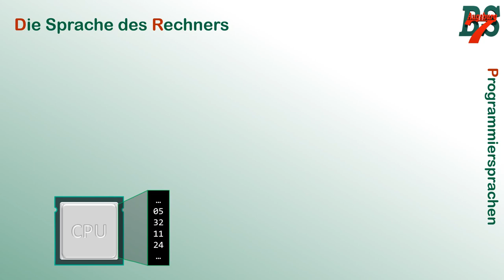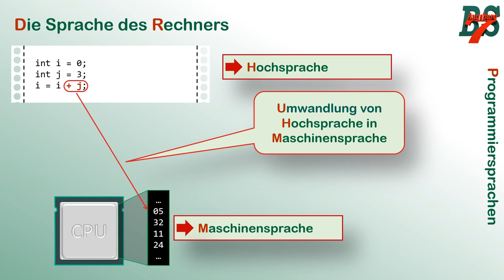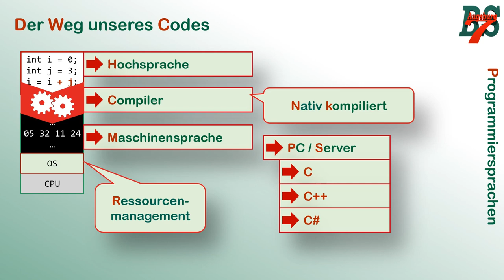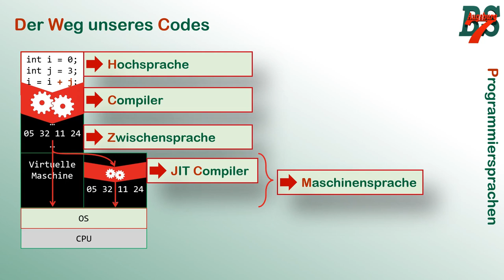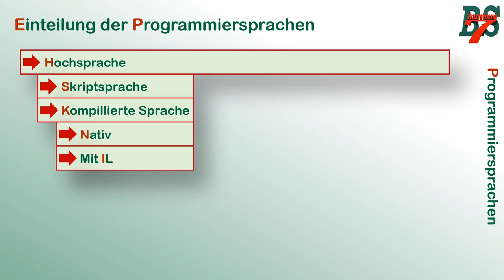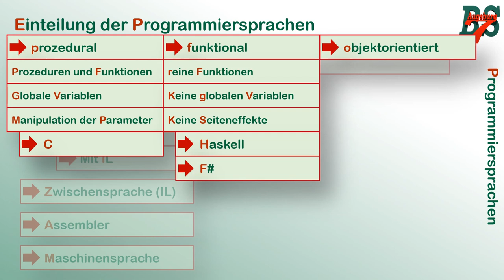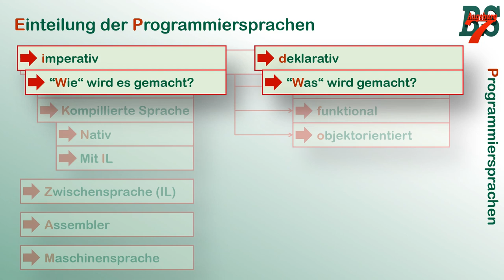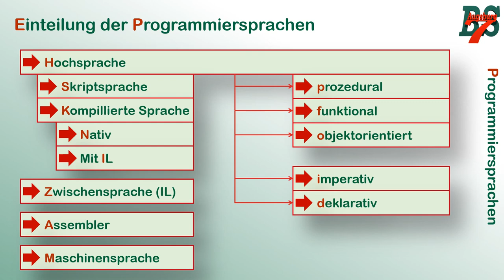Einordnung von Programmiersprachen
Wir gehen in dem Video einige "Vokabeln" durch, welche für Fachinformatiker der Fachrichtung Anwendungsentwicklung zum Grundwortschatz gehören sollten. Es geht hier nicht um Code, sondern um Begriffe wie funktionale vs. prozedurale Programmierung, Assembler vs. Maschinencode oder um den Begriff der deklarativen Programmiersprachen.